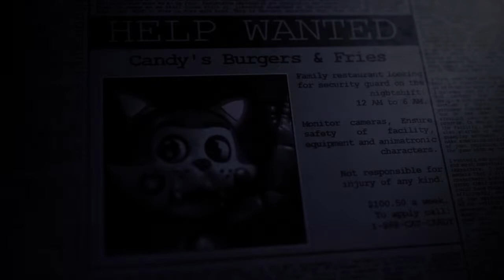Five Nights at Candy's Remastered part 1 welcome back to Candy's